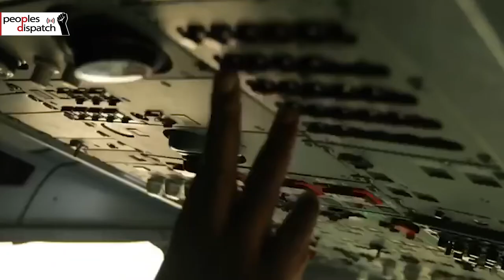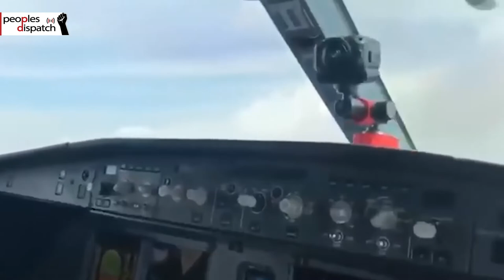As South African Airways' restructuring continues, transparency is missing and workers suffer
Unions in South Africa are up in arms over the lack of transparency in the sale of equity of South African Airways. Similarly, in complete violation of what was promised, over 200 more workers are set to be retrenched. Phakamile Hlubi-Majola of the National Union of Metalworkers of South Africa explains the concerns raised by the unions.